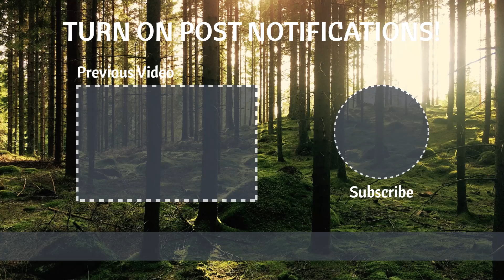theHunter Call of the Wild - Angry Kangaroos